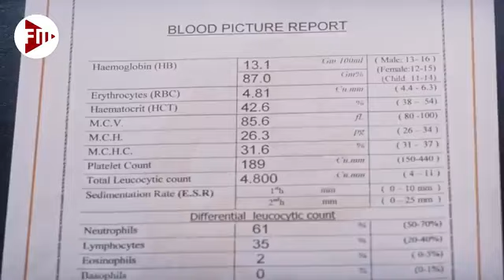اوعي بقي بتوجعني اوي😮🔥مروه والمشهد الذي تحول من تمثيل الي حقيقة فقدت فيه السيطرة علي نفسها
قصة الفيلم
الممثلين
طلعت زكريا : متولي طباخ السيدة عائشة والرئيس
خالد زكي : الرئيس
داليا مصطفى : انشراح زوجة متولي ومدرسة ألعاب
سامح حسين : بصلة مساعد متولي
أمينة : أمينة مطربة شعبية يحبها بصلة ويتزوجها
لطفي لبيب : حازم
أشرف زكي
سعيد طرابيك : عم شحاتة رجل كفيف يتردد على عربة متولي
محمد الصاوي : صلاح خال انشراح
جمال إسماعيل : سليمان الطباخ السابق للرئيس قبل متولي
ضياء الميرغني : الناظر
أشرف عبد الباقي : (ضيف شرف) حسنين الطباخ المقترح للرئيس ويرفضه
عبد السلام الدهشان : (ضيف شرف) بسطاوي المواطن المصري المزيف
أحمد الحلواني
أحمد صيام
طاقم العمل
تأليف : يوسف معاطي
مدير التصوير : مصطفي عز الدين
مهندس الديكور : كمال مجدي
موسيقي تصويرية : خالد حماد
مونتاج مها رشدي
إنتاج : الباتروناس للإنتاج الفني والتوزيع
توزيع : المجموعة الفنية المتحدة